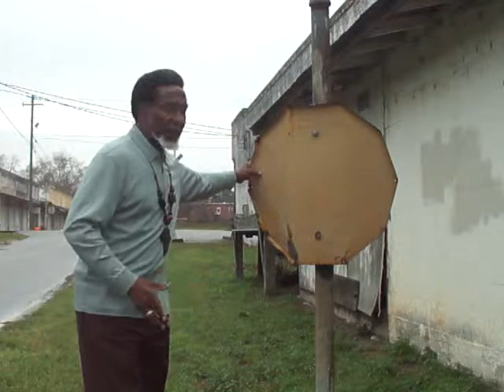#1. Rail Road Track (Sign) Who is monitoring the safety of Citizens?